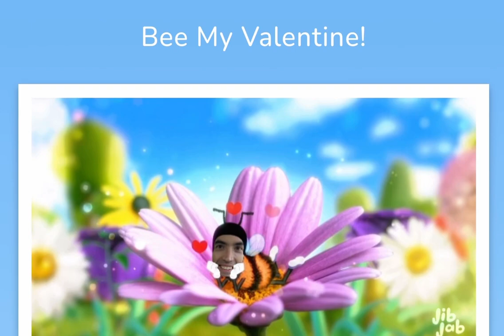2/14/23: Happy Valentine’s Day!